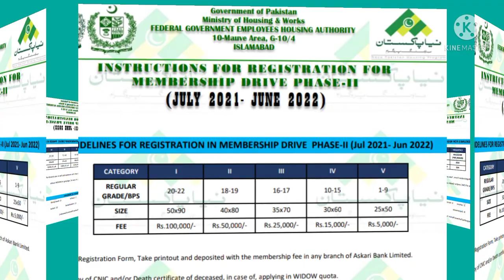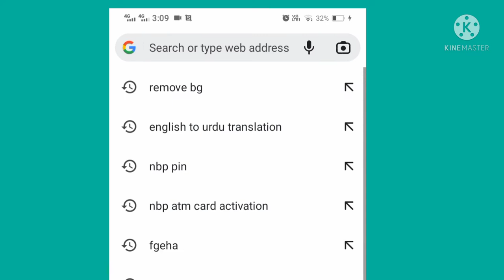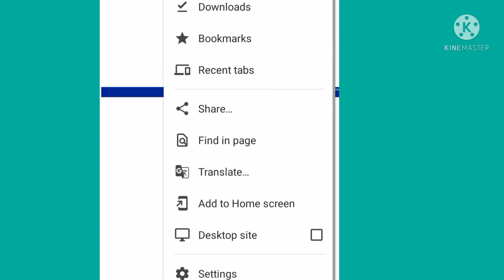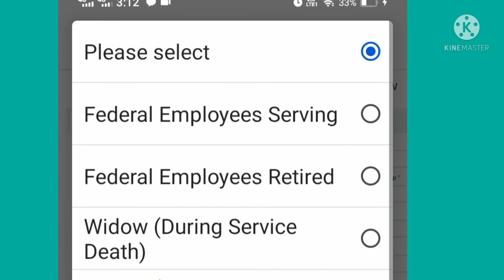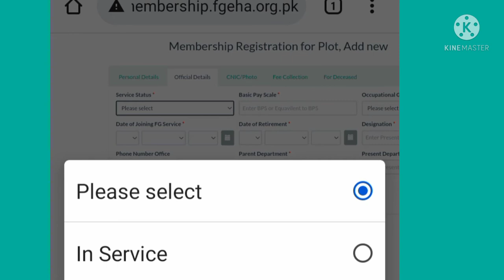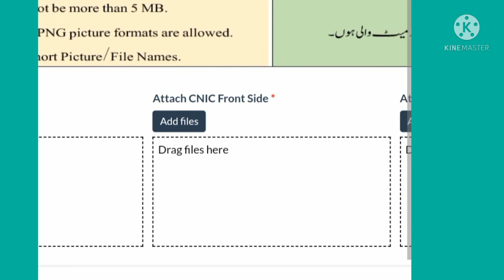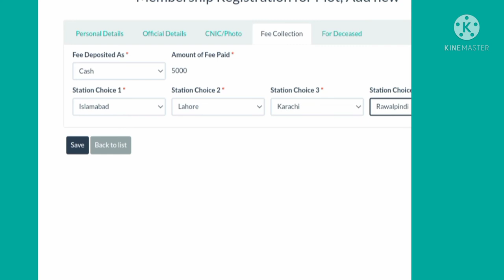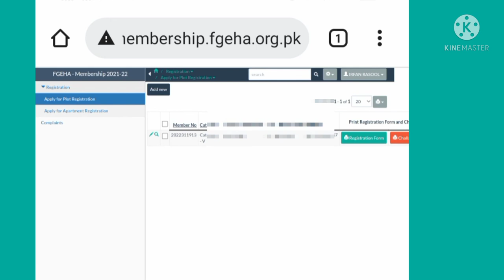Federal Government employee housing authority|apply online plot & apartment registration Membership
information for ease.